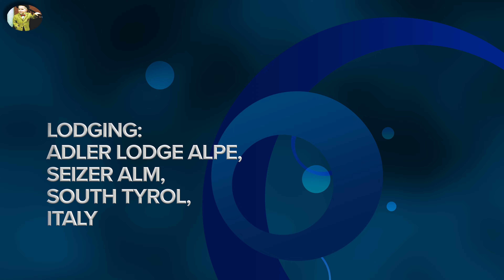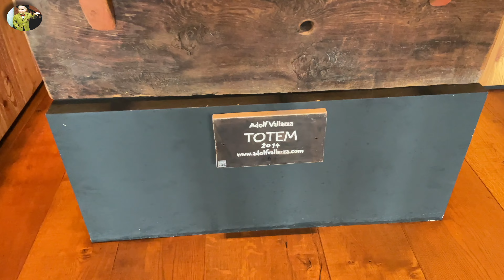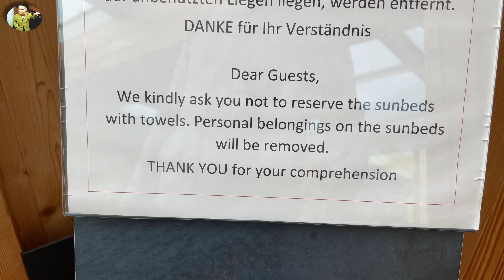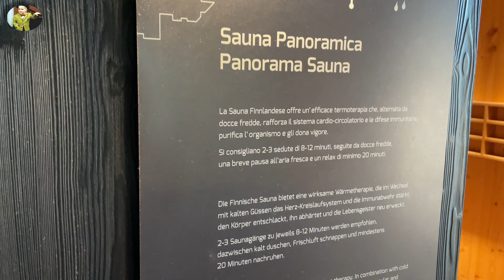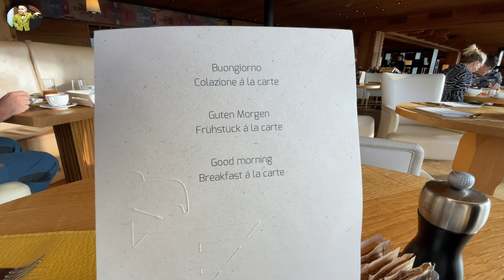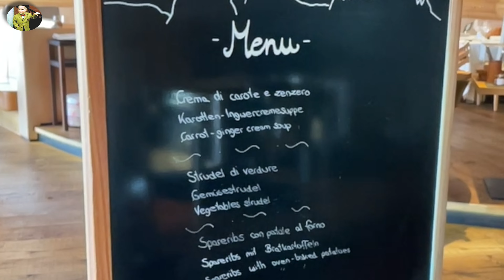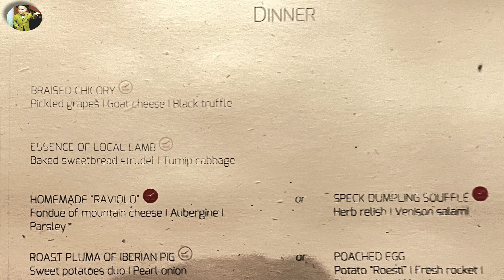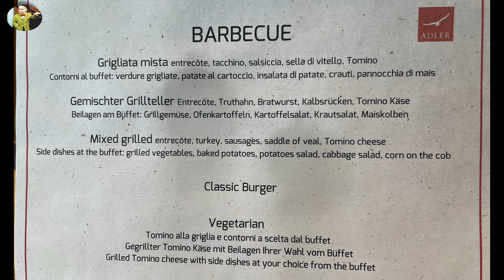Luxury Lodging: Adler Lodge Alpe | Best Dolomites hotels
Watch this video to see what it's like to stay in a fabulous lodging option, the luxury, all-inclusive Adler Lodge Alpe in the Dolomiti. We'll show you where it is, why it's so fun to stay here and why you should put it on your bucket list. Come along with us!

ABOUT US: We are two 60-somethings who are fortunate enough to be able to smell the roses---and we do!---(while we still can). We don't like videos in which the content creator is the star of the show. We prefer to show you what you want to see: the surroundings, the physical space and the atmosphere. We want to impart good, useful information to help you plan your travels!

Ride along with us as we leave the lodge and drive thru the beautiful Southern Tyrol

We paid about $870/night (all-inclusive) for this two-story chalet.

00:00 intro
02:46 chalet tour
08:07 The main building & spa
20:21 the breakfast
22:38 the lunch
24:46 the dinner
27:15 the menus

WHERE IN THE WORLD WOULD YOU BE WHERE YOU HAVE THIS VIEW …. AND THEY SPEAK GERMAN? IT’S ADLER LODGE ALPE IN NORTHERN ITALY!

ADLER SPA RESORTS AND LODGES OPERATES SIX PROPERTIES THROUGHOUT ITALY, AND MOST RECENTLY WE VISITED ADLER ALPE, NESTLED IN THE MIDDLE OF ALPE DE SUISI (“Seiser alm”, auf deutch”), THE LARGEST HIGH-ELEVATION ALPINE MEADOW IN ALL OF EUROPE.

Located in Italy's South Tyrol province in the Dolomites mountain range, it is a major tourist attraction, notably for skiing and hiking.

THIS WAS OUR SECOND TIME STAYING AT AN ADLER PROPERTY. LAST YEAR, WE STAYED AT ADLER RITTEN, ALSO IN THE DOLOMITI. SEE THAT VIDEO AT THE LINK ABOVE AND BELOW.

ADLER ALPE HAS THREE TYPES OF ROOMS: JUNIOR SUITES WHICH ARE ALL IN THE MAIN BUILDING, CHALETS AND FAMILY CHALETS. WE HAD A CHALET FOR THE TWO OF US. SEE A COMPLETE WALK-THRU OF OUR UNIT LATER IN THIS VIDEO.

BECAUSE ALDER ALPE IS SO REMOTE, MANY OF THE STAFF MEMBERS HAVE ACCOMMODATIONS RIGHT HERE N THE MAIN BUILDING.

AND, THAT BRINGS US TO OUR FIRST OBSERVATION ABOUT ADLER ALPE: IT’S QUITE LIKE BEING ON A LUXURY CRUISE SHIP. IT’S ALL-INCLUSIVE, YOU’LL SEE THE SAME HARD-WORKING STAFF AT BREAKFAST, LUNCH AND DINNER, AND THE FOOD IS AMAZING!

ALL ITEMS IN YOUR UNIT ARE COMPLIMENTARY AND INCLUDED IN YOUR DAILY RATE.

CHALETS CAN ACCOMMODATE A THIRD PERSON SLEEPING ON THIS SPACE BY THE FIREPLACE.

OUR CHALET HAD THIS INCREDIBLE VIEW FROM THE FRONT PORCH.

OUR UNIT WAS A DUPLEX AND WE SHARED A WALL WITH THIS UNIT TO THE RIGHT.

THE WOOD CRAFTSMANSHIP AND DESIGN ARE REALLY QUITE IMPRESSIVE.

ONE OF THE FUN FEATURES OF THIS POOL IS A BENCH ON WHICH YOU CAN SIT AND WITH THE PUSH OF A BUTTON, YOU’RE ENVELOPED BY LOTS OF BUBBLES.

THE MAIN BUILDING FEATURES A LARGE, OPEN SPACE WHICH INCLUDES THE RECEPTION DESK, THE LOBBY, THE BAR AND DINING AREA, AND A SMALL RETAIL SHOP.

ONE OF OUR FAVORITE PERKS FOR GUESTS IS THE FREE USE OF ELECTRIC BIKES.

FOR BREAKFAST, YOU CAN HELP YOURSELF TO A LARGE AND VARIED BUFFET, AND YOU CAN REQUEST EGG AND OTHER DISHES MADE-TO-ORDER BY THE KITCHEN.

SEE ALL THE MENUS NEAR THE END OF THIS VIDEO

LUNCH IS MAINLY BUFFET-STYLE AND TYPICALLY HAS A DIFFERENT THEME EACH DAY. FOR INSTANCE, ONE DAY WE HAD A FANTASTIC SELECTION OF BARBECUED MEATS.

THE DESSERTS AT THE TWO ADLER PROPERTIES WE’VE VISITED ARE UNBELIEVABLE!

DINNER IS THE ONLY MEAL WITH NO BUFFET AND THE SELECTIONS ARE VARIED AND VERY CREATIVE.

ALL THE INCLUDED WINES WERE GREAT, BUT YOU CAN ALSO SELECT PREMIUM BOTTLES FROM THEIR CELLAR FOR AN ADDITIONAL CHARGE (OF COURSE).